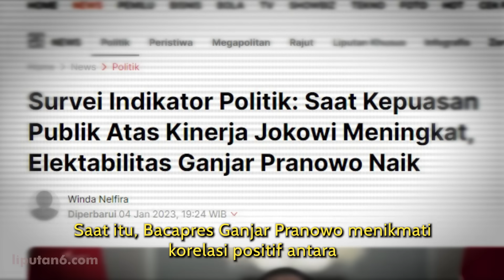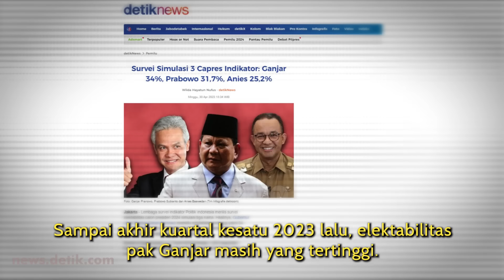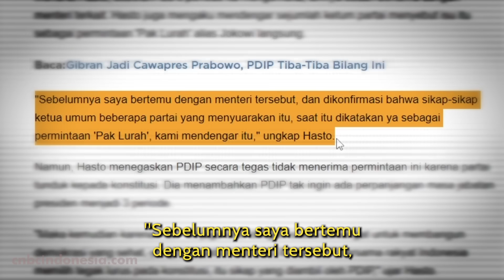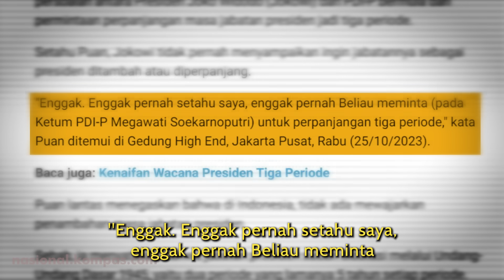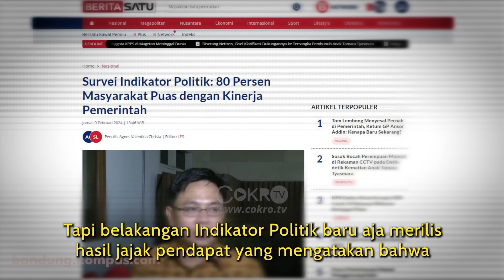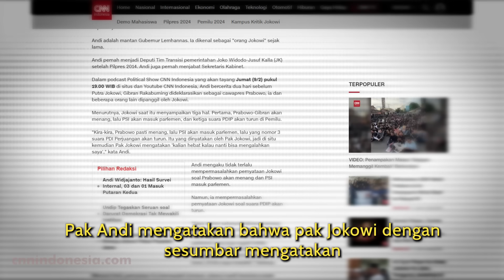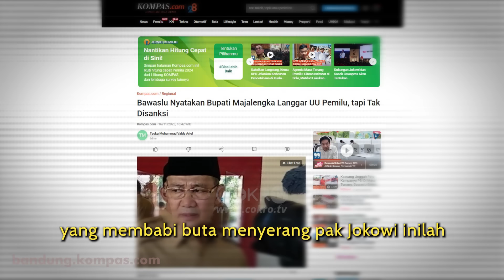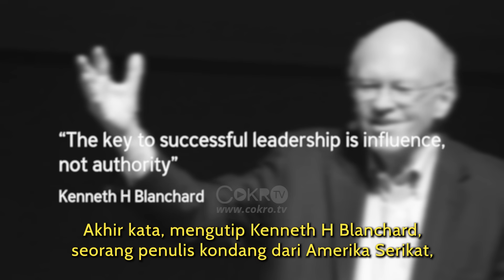Dedek 'Uki' Prayudi: GAGALNYA PEMBUSUKAN PADA JOKOWI I Gagasan Uki